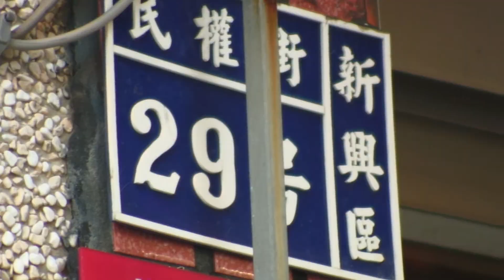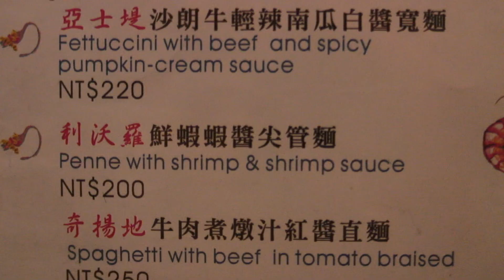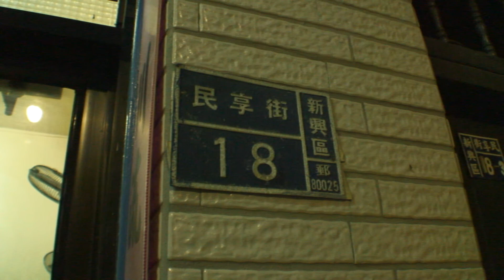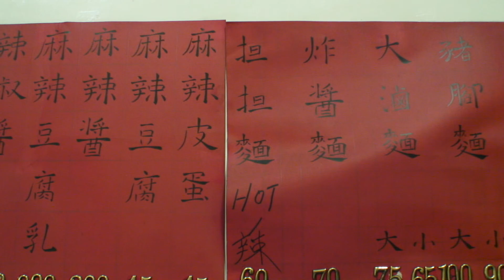三重高雄３【阿松来了】TaiwanGourmet台湾グルメうまいもの特集／大口吃遍台灣美食ランキング